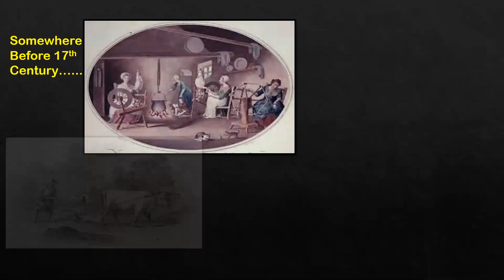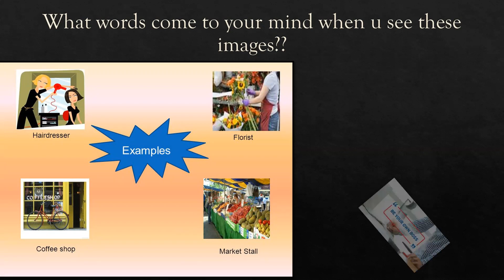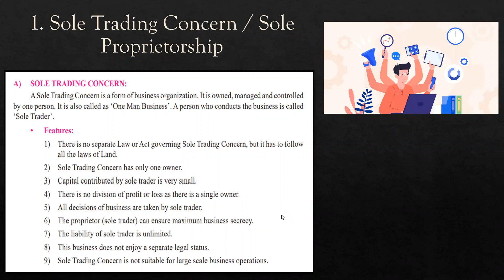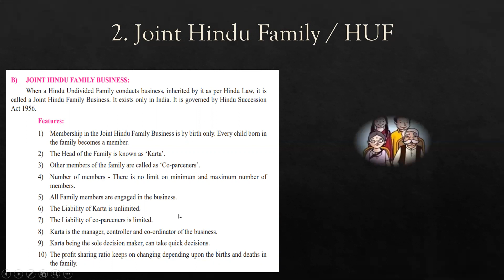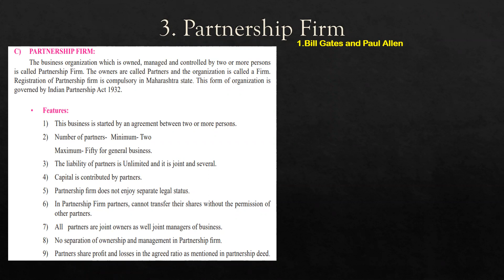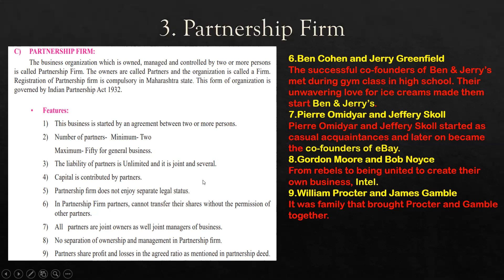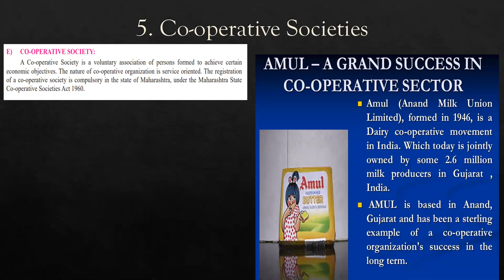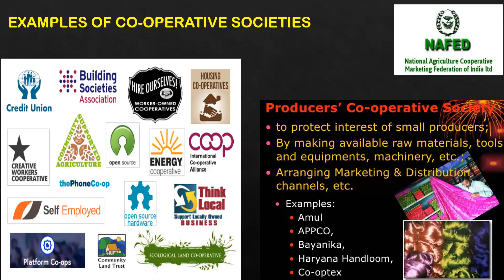Maharashtra Board Class 11 Secretarial Practice SP Chapter 2 Joint Stock Company PART 1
Presenting before you a VIDEO Filled with Small & easy Surprises to understand the concepts mentioned below: Watch the VIDEO TILL THE END TO GET PROPER UNDERSTANDING & BENEFITS about the various topics.
1. what is a sole trading concern with its features.
2. What is a HUF or Joint hindu family business with its features
3. What is Partnership & LLP Limited Liability Partnership firm with its featires
4. What is a Co-operative Society with its features?